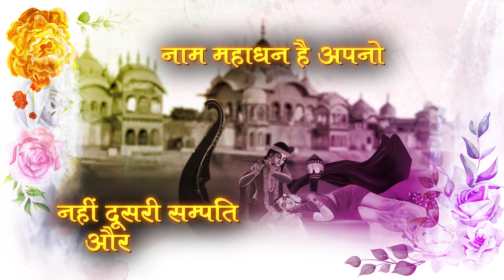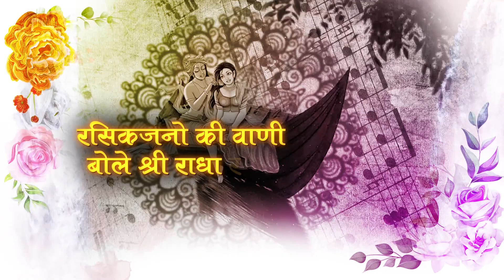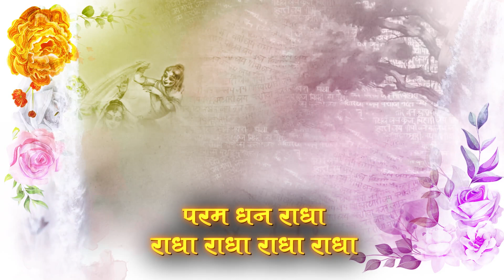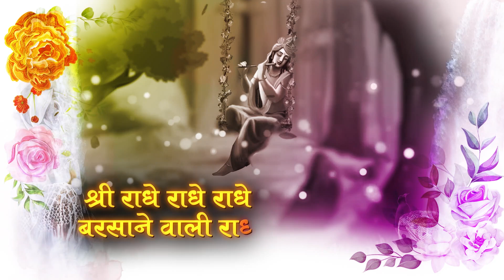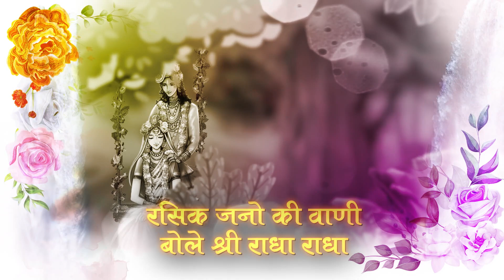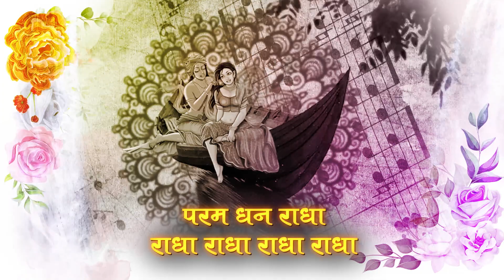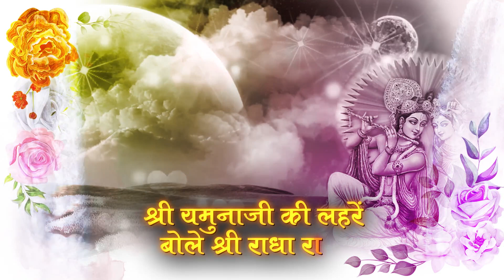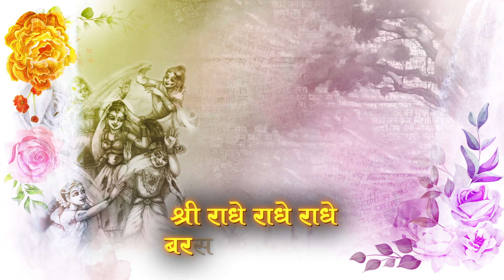LYRICAL VIDEO Radhe Radhe Barsane wali Radhe राधे राधे बरसाने वाली राधे [84 kos yatra]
[Lyrical Video Radhe Radhe Barsane wali Radhe]

VIPUL MUSIC

राधे राधे बरसाने वाली राधे || ORIGINAL RADHE RADHE BARSANE WALI RADHE || 84 KOS YATRA|| VIPUL MUSIC

Song:-  Radhey Radhey Barsane Wali Radhey
Album:- Radha Naam Sang
Producer - Vipul Krishan Goswami